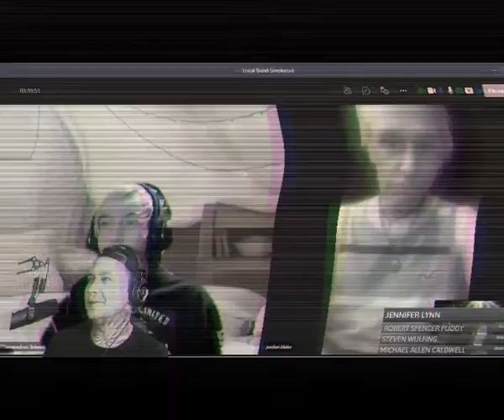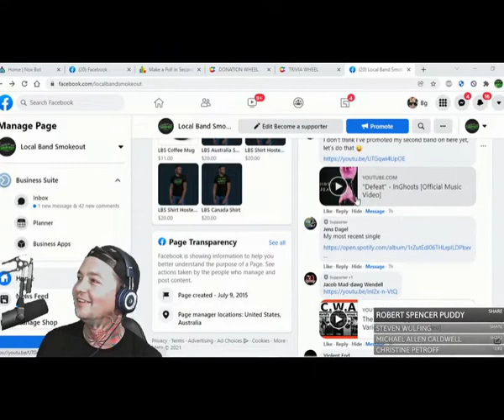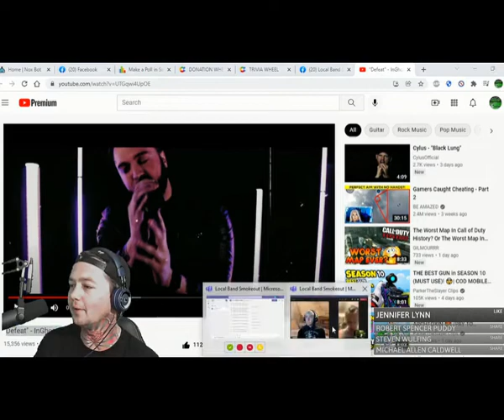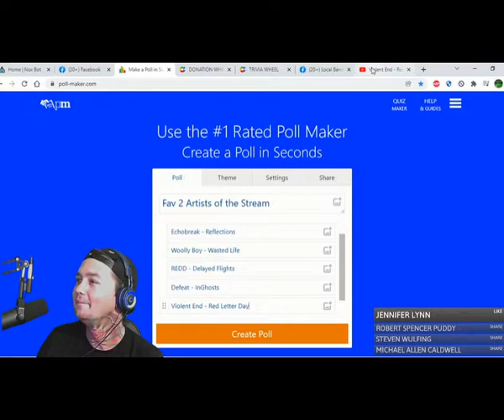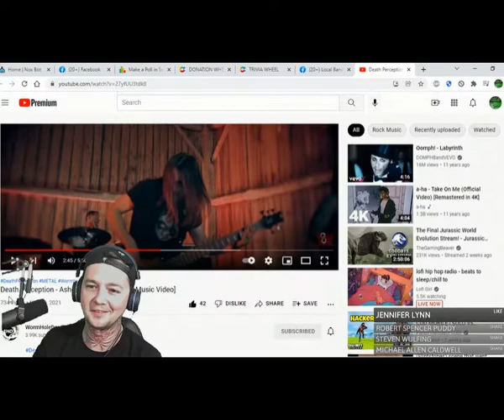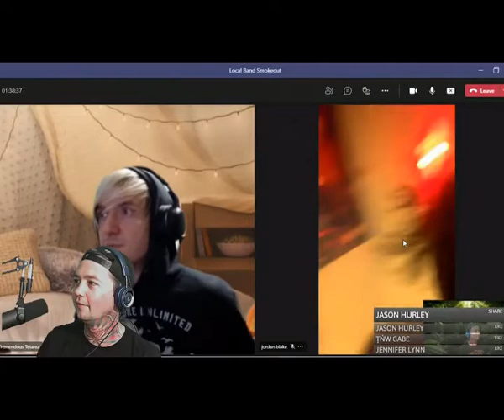Jordan Blake Interview Pt 2 We Talk A Skylit Drive Re-Union? Demos - Jag - She Watched the Sky